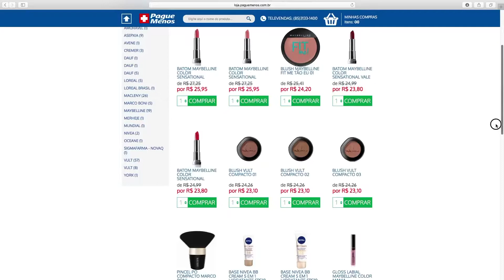Maquiagem é no E-commerce– by Farmácias Pague Menos